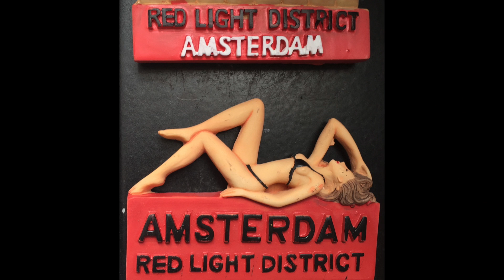TULIP TIME RIVER CRUISE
TULIP TIME RIVER CRUISE IN HOLLAND